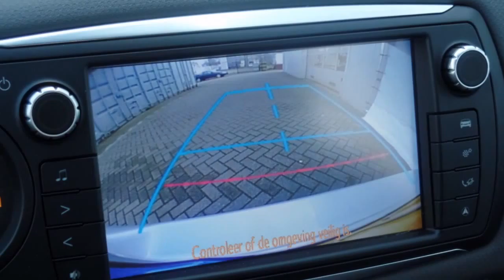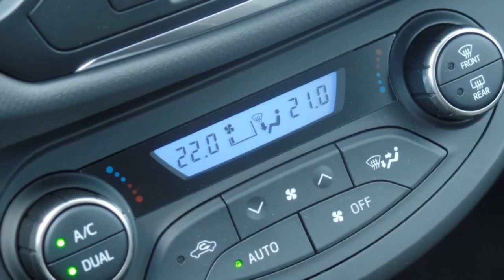Toyota Yaris 1.5 Hybrid Aspiration stoelverwarming